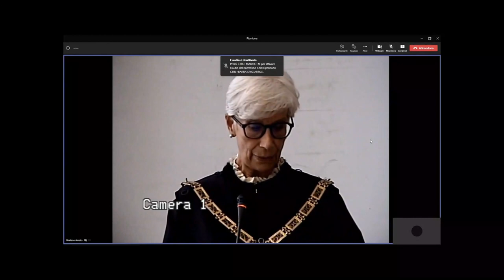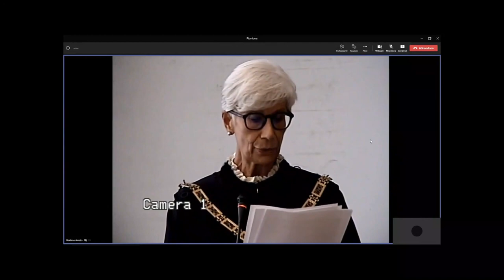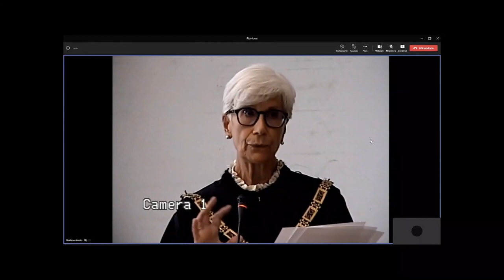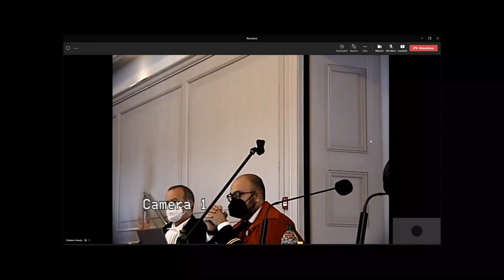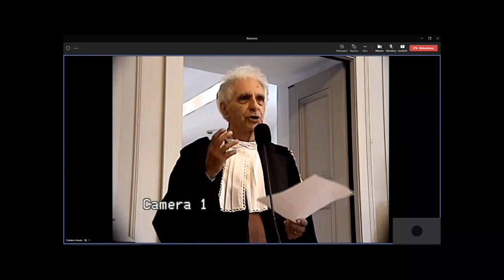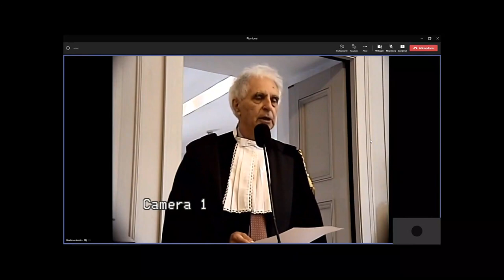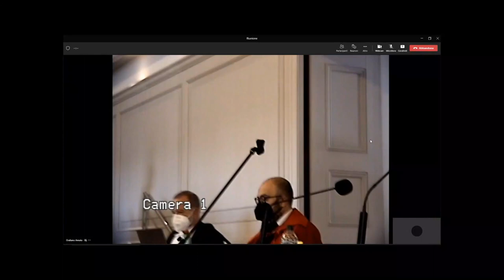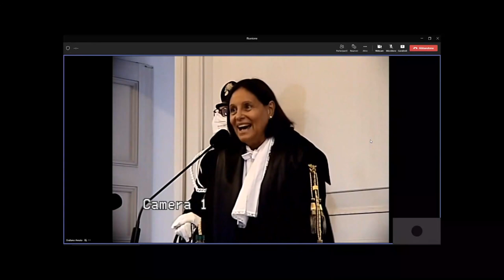Saluti di commiato Pres Amato 13 settembre 2022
Il saluto della Corte al Presidente Giuliano Amato

intervento Silvana Sciarra (01:05)
intervento Falcon (17:55)
Intervento Gabriella Palmieri Sandulli (31:54)
saluto Amato (41:50)